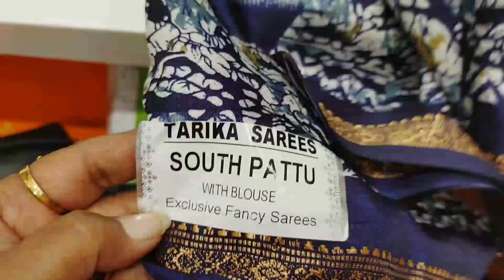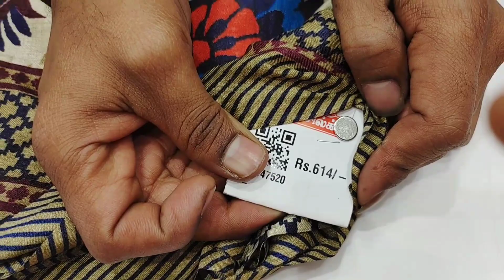Daily Wear Office going Saree Collection தாரிகா புடவைகள்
contact-address
spp silks
oppanakara street
town hall
Coimbatore